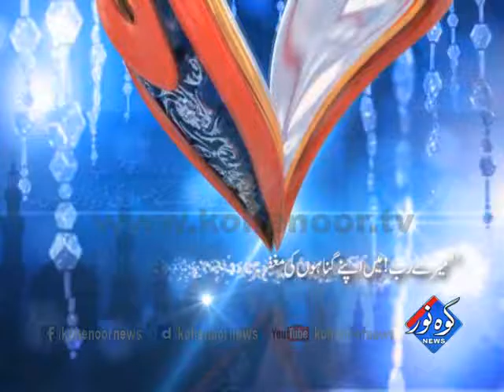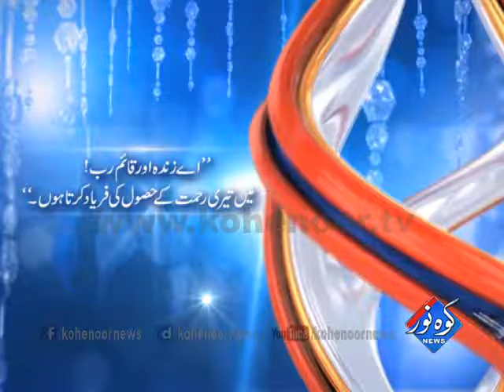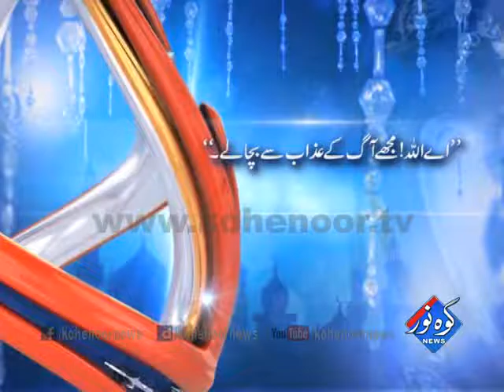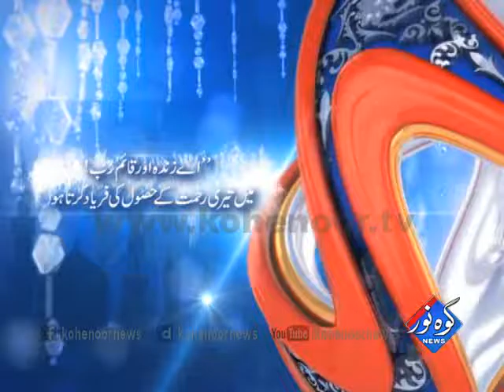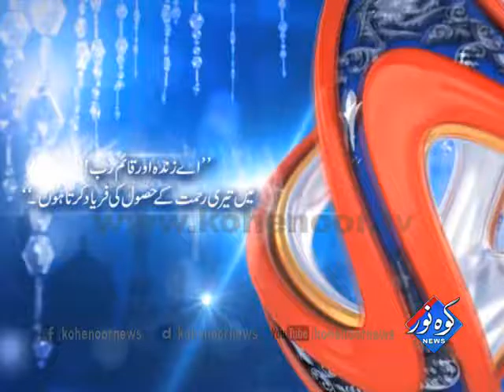Fazilat e Ramadan Iftar Transmission 27th Ramadan